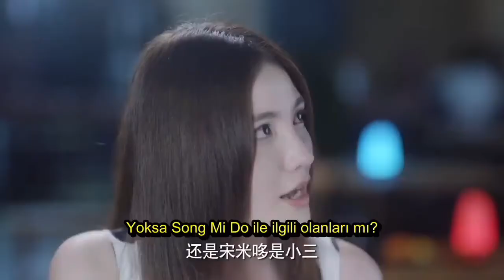Komşuda Aşk | Adamın Arkadaşı Ağlıyor | My Neighbour Can't Sleep | Wang Chen Yi Xin| Clickia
Dizinin Konusu:
Tatlı bir romantizm, uykusuzluk çeken bir piyanist, tuhaf bir aşk romancısı ile teselli bulduğunda başlar.

Doğduğundan beri bekar olan Song Mi Duo, onu büyütmeyi hayal eden, hevesli bir aşk romancısıdır. Lise mezuniyetinden sonraki yaz aylarında, genç yaşta ünlü olan bir piyanist olan Xi Song ile tanışır. Karşılaştığı baskılar nedeniyle Xi Song uykusuzluk çekiyor ama Song Mi Duo yanındayken uyuyabildiğini fark edince şaşırıyor.

Xi Song'u model olarak kullanan Song Mi Do, dünyayı kasıp kavuracak bir aşk hikayesi yazmaya kararlıdır. İkisi de yararlanacakları bir anlaşma yapar ve hayallerinin peşinden koşarken benzersiz bir uyku düzenine başlarlar.

Dizi Oyuncuları :
Wang Zi Xin
Chen Yi Xin